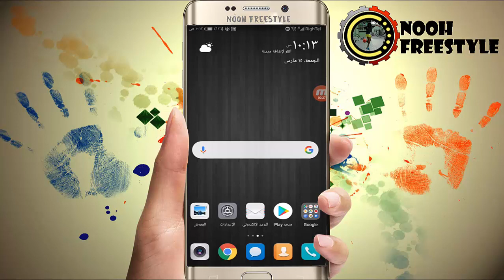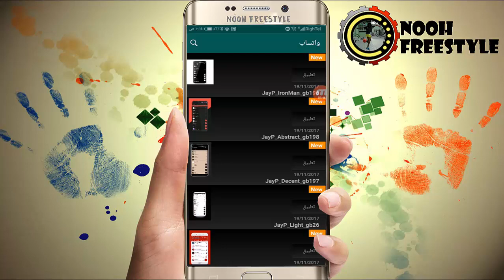حصريا whatsapp الجديد تفعيل الوضع الليلي او الوضع المظلم ما يسمى dark mode في الواتساب